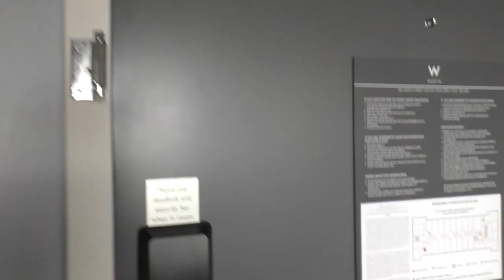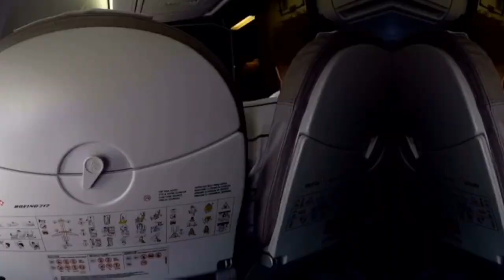TEXAS WAS DESTROYED || Zak Longo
I went to Austin, Texas for my first time. We stayed at the W Hotel in Austin. The hotel over charged us $1,000, and had the worst service I've ever experienced... i'm a huge fan of the W Hotel chain, as I've stayed in them all over the world. But the one in Austin- HORRIBLE. I feel like i'm writing some sh*tty Yelp review LOL... But Stay at the JW Marriott. It's amazing!
Anywho- The boys & I took our trip. We hit up Dirty 6th Street, Lake Travis, and Falcon head Golfcourse, as well as some amazing Texas BBQ Spots. HIGHLY RECOMMEND GOING HERE TO EAT!

MY GEAR
VIDEO CAMERA